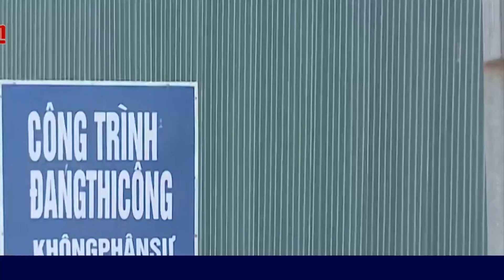VIETV EVENING NEWS 07 APR 2019 P3